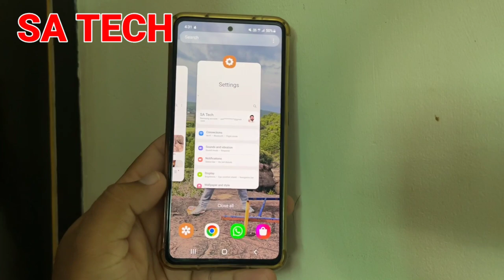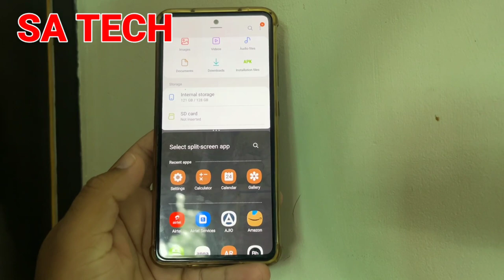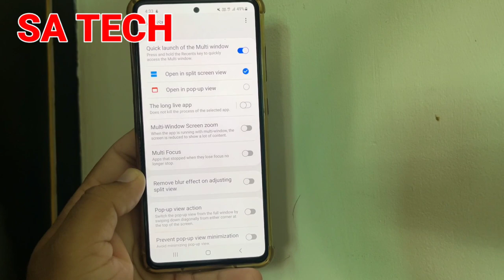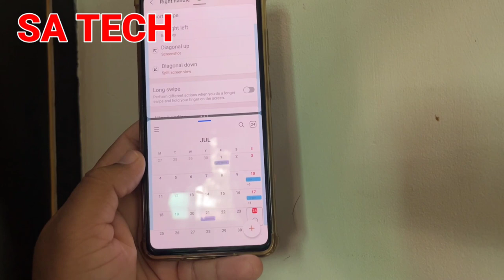Quickly Enable Split Screen or Multitasking on Samsung Galaxy